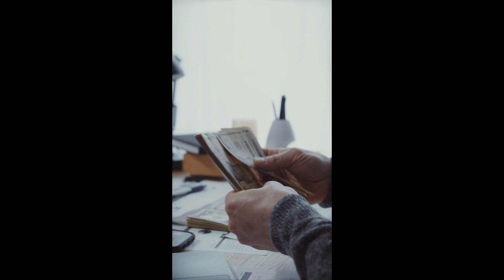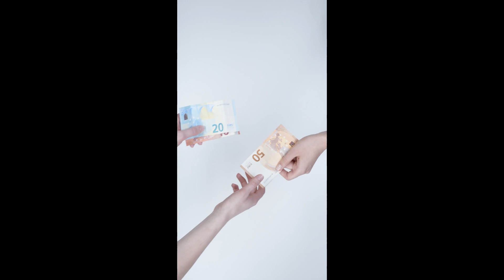Money and Relationships.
Money can be a complex and sensitive topic in relationships. It can be a source of stress, conflict, and resentment, but it can also be a tool for building trust, security, and shared goals. @dennisdennis444